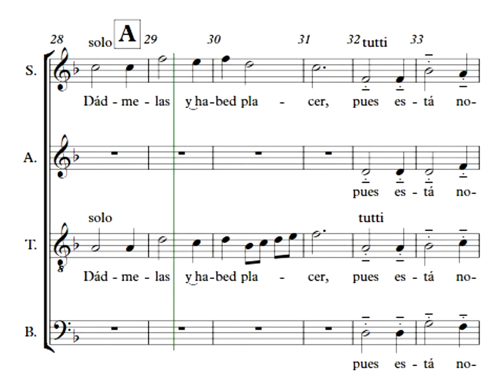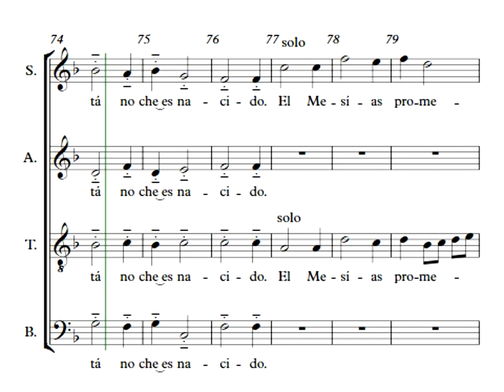1 Dadme Albricias VIDEO DIDÁCTICO GUÍA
Dadme Albricias VIDEO DIDÁCTICO GUÍA